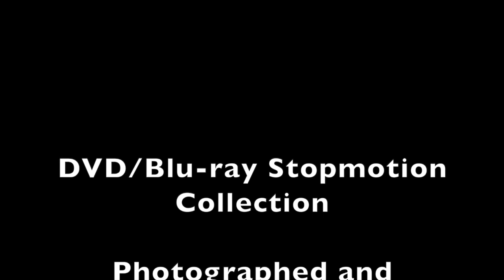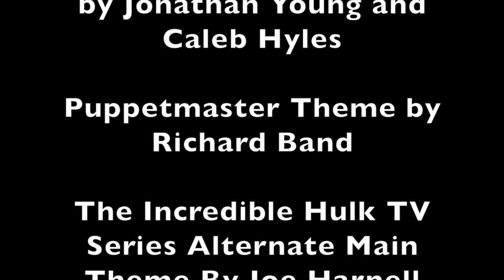DVD Blu-ray Stopmotion Collection Part XIII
This video is about DVD Blu-ray Stopmotion Collection Part XIII